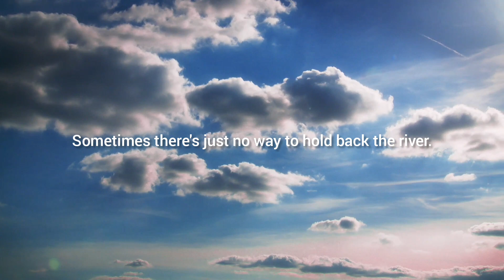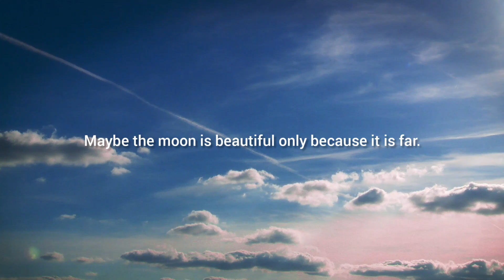Deep Quotes / Life Quotes